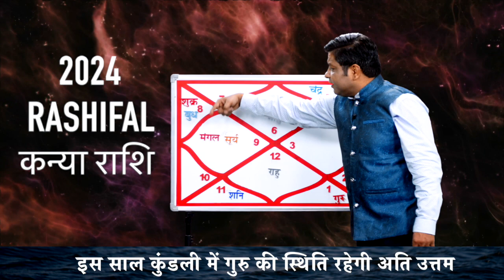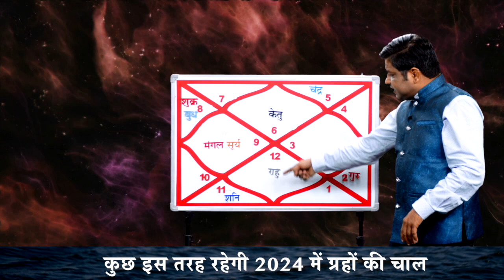Kanya rashi Horoscope 2024| कन्या राशि के लिए कैसा रहेगा वर्ष 2024 | Virgo Horoscope 2024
naresharora Horoscope 2024 Kanya Rashi in Hindi | Virgo Yearly Rashifal 2024 | Kanya rashi 2024 prediction in hindi